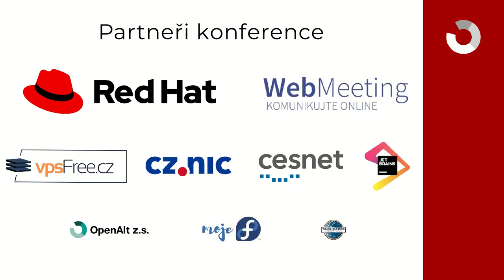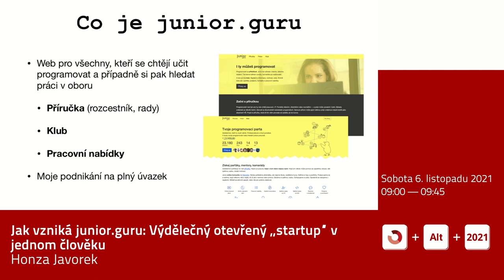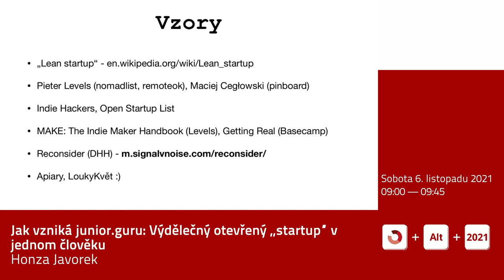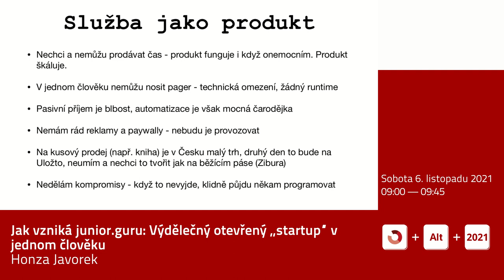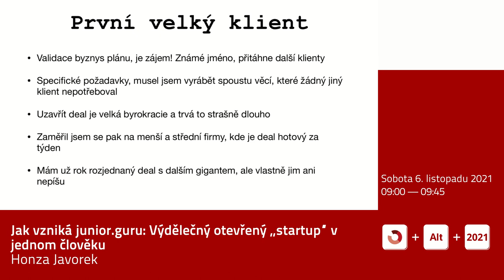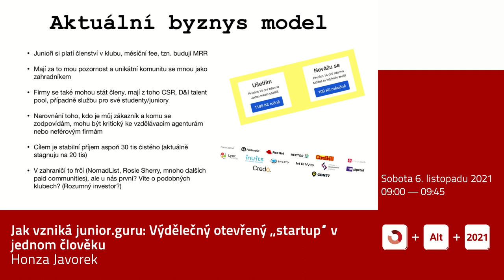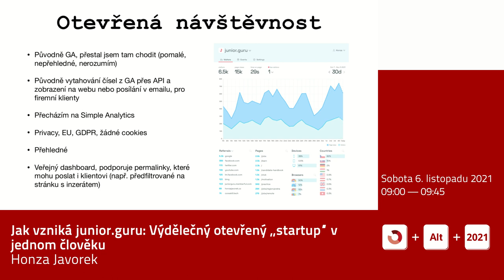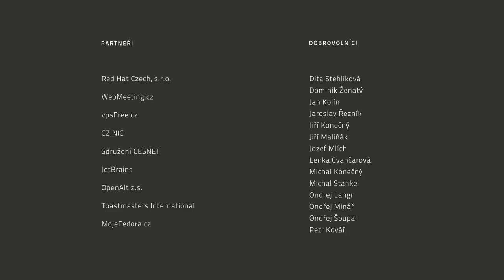Honza Javorek: Jak vzniká junior.guru: Výdělečný otevřený „startup“ v jednom člověku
V jednom člověku jsem v českém prostředí vytvořil otevřený projekt, který (zatím) vydělává 20 tisíc čistého měsíčně. Finanční výsledky mám napsané v patičce webu, zveřejňovat se chystám i návštěvnost. Svůj postup dokumentuji v každotýdenních poznámkách na svém blogu. Chtěl jsem se učit od Indie Hackers, ale na východ od Německa jsem žádné nenašel. Nezbývá tedy, než sám přednášet a ukazovat, že jde něco takového dělat a jak.